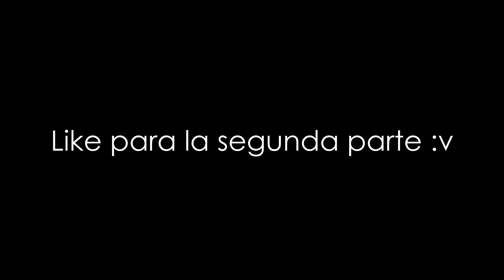IPPO SE REENCUENTRA CON AIKAWA-SAN :0 Par.2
-Al revisar y presentar este manga, se planea mostrar respeto a su autor y producción. Como fanático de este trabajo, tengo la intención de compartir mis buenas experiencias leyendo este manga a los otros fanáticos. Construyendo así una comunidad donde se pueda compartir los pensamientos de todos sobre esta gran obra de arte.

-Si tiene algún problema con respecto a cómo lo subo, lo resolveremos.

-Este vídeo no está asociado de ninguna manera con el artista musical o la compañía de anime. Todos los derechos pertenecen a sus respectivos dueños.